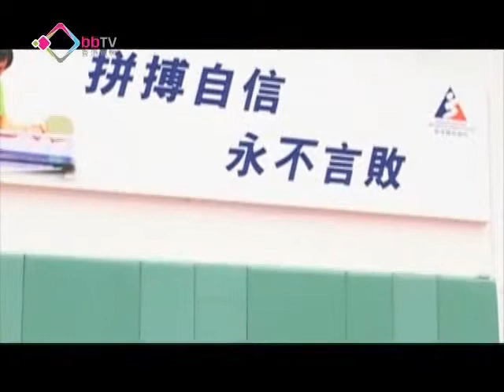倫奧乒乓港隊看重團體賽